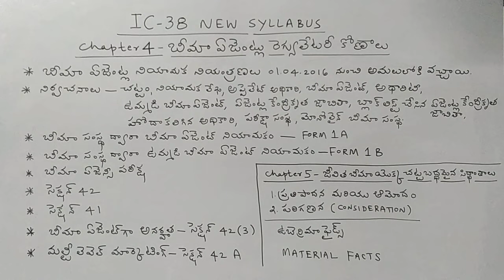IC 38 - Chapter 4 & Chapter 5 Telugu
Detailed explanation of Chapter 4 and Chapter 5